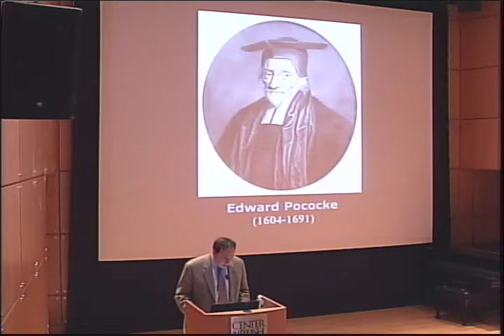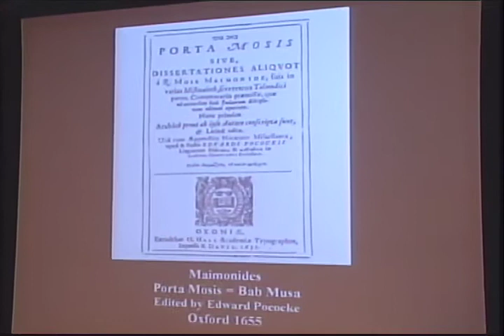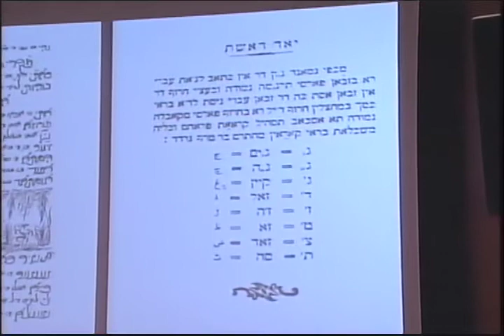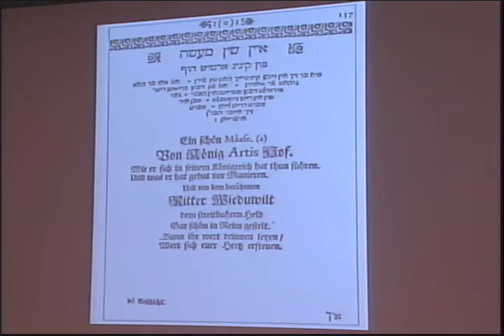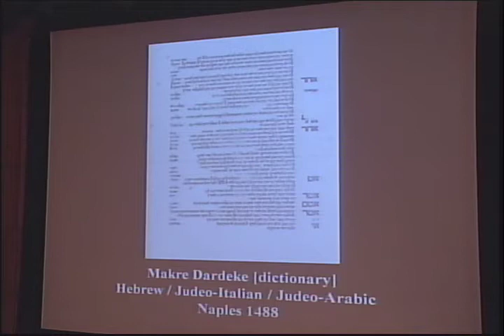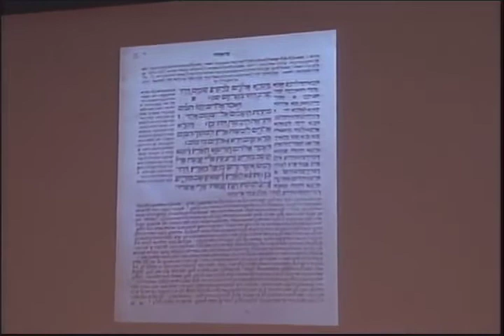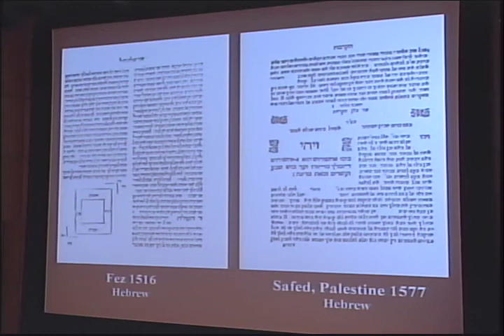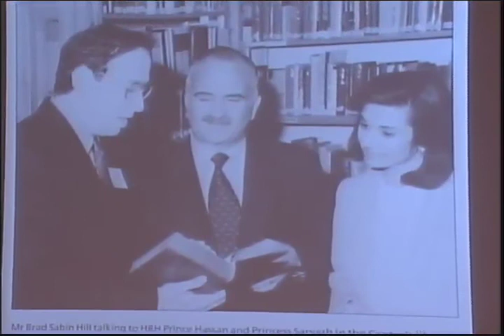Oxford and the Printing of Judeo-Arabic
This program is presented in conjunction with the exhibition 500 Years of Treasures from Oxford. For more information on the exhibition, please
Presented by: Corpus Christi College, Oxford; the Center for Jewish History; & Yeshiva University Museum
Speaker: Brad Sabin Hill, former Fellow in Hebrew Bibliography, Oxford Centre for Hebrew and Jewish Studies

Oxford is famed for the ancient books and manuscripts in its libraries, which also hold some of the greatest Hebrew collections in the world.  Less known is the role of Oxford in the study and dissemination of texts in other Jewish languages, such as Yiddish, Judeo-Spanish, Judeo-Persian, and Judeo-Provencal.  Most extraordinary is the case of the printing at Oxford, in the mid-17th century, of the first Judeo-Arabic book.